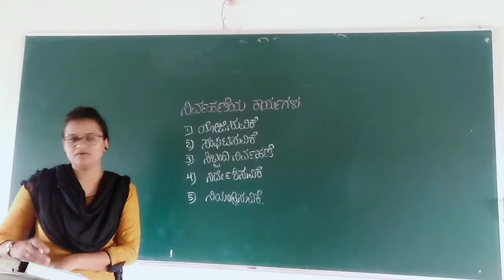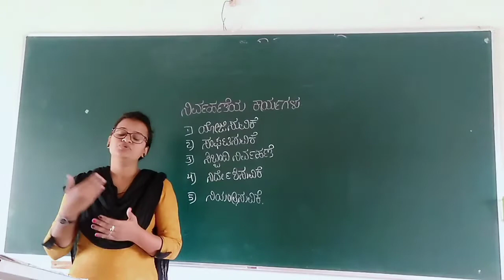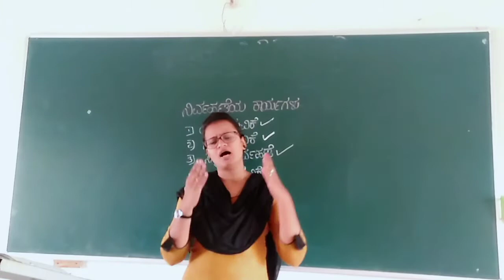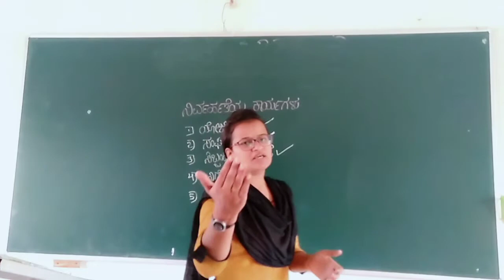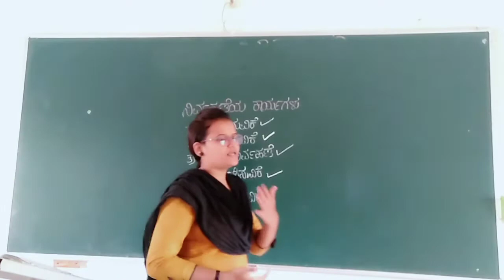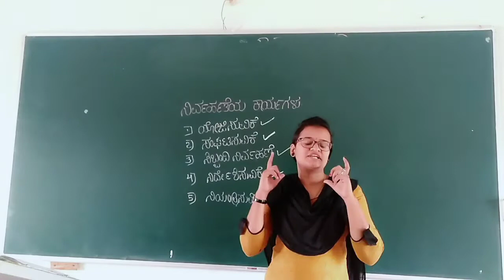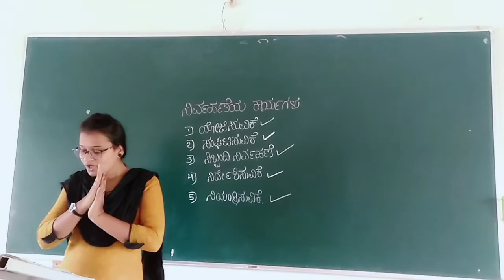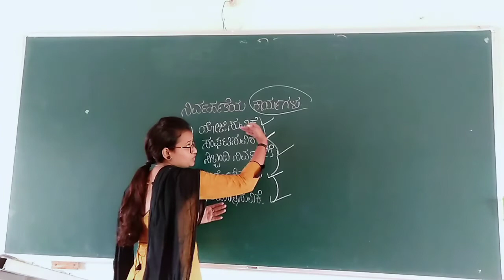Shri Shivanand Bharati ind pu college athani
29/09/2020
Business studies II year
First chapter
Akshata bijapure